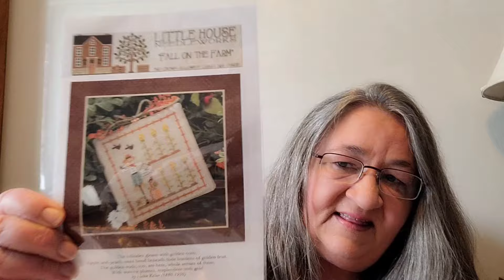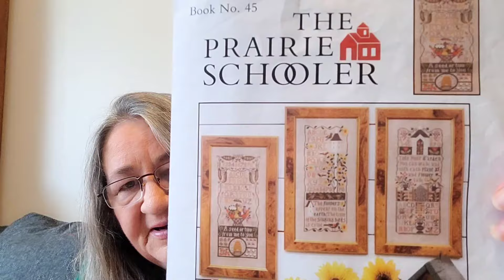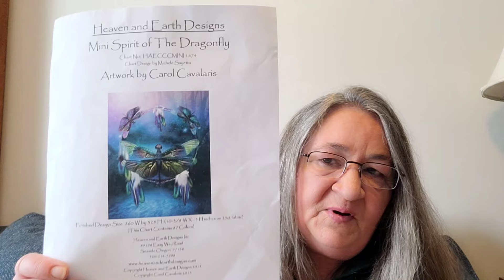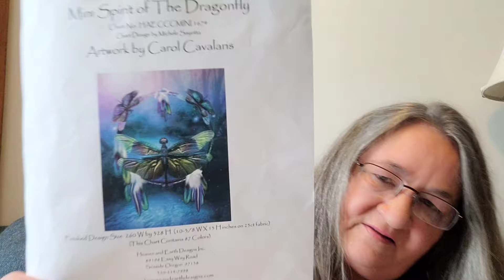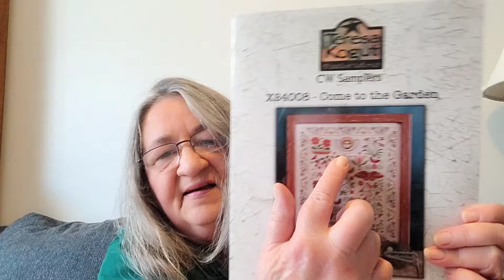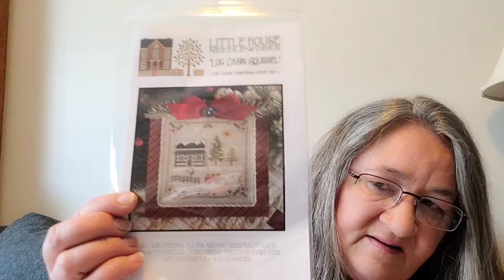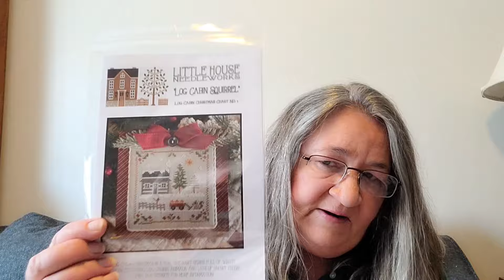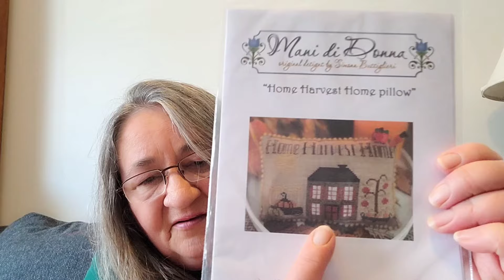Flosstube 93: Ready for a very Stitchy weekend!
Welcome to my Flosstube channel and thanks so much for visiting with me!  I've got a new finish, a few wips, haul and more.

Join me at Crafts and Books on FB for crafty and stitching Zooms and a monthly book club!

Finish: Little House Needleworks Fall on the Farm Series: Changing Leaves

WIPS
Teresa Kogut Come to the Garden
Prairie Schooler Garden Sampler
wingsofchangesal Spirit of the Dragonfly By Carol Cavalaris charted by Heaven and Earth Designs